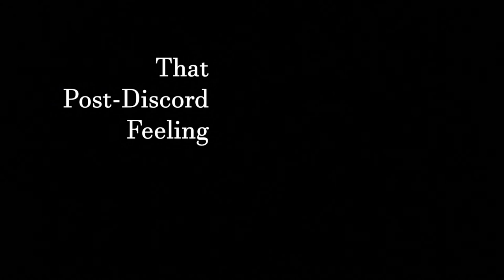That Post-Discord Feeling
A short film about the sudden solitude that follows a Discord call.